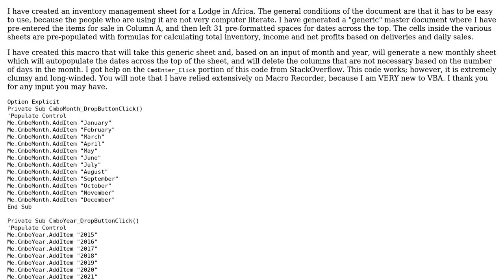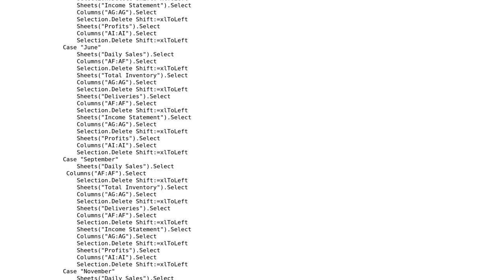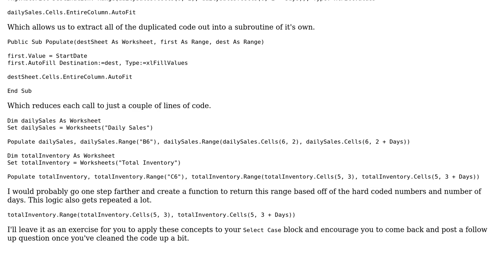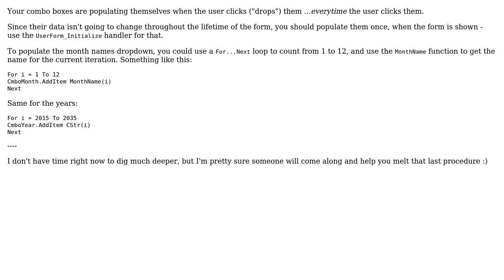Code Review: From New Worksheet, AutoFill Dates, Delete Extra Columns, Save As Month and Year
With thanks & praise to God, and with thanks to the many people who have made this project possible! | Content (except music & images) licensed under CC BY-SA | Music | Images & others | With thanks to user RubberDuck user Meringue90 user Mathieu Guindon and the Stack Exchange Network Trademarks are property of their respective owners. You are responsible for your own actions.